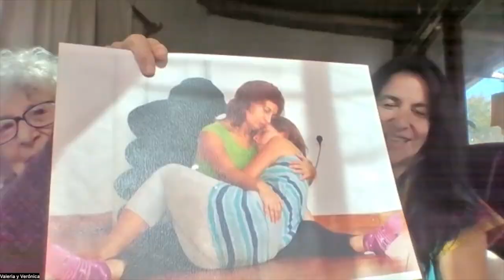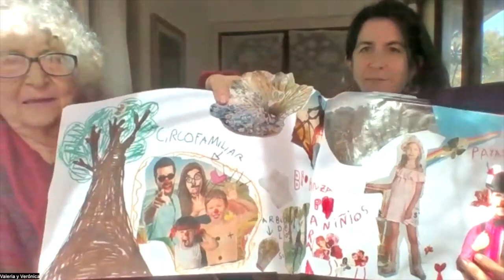Integración afectiva de la familia. Una extensión de Biodanza de Verónica Berger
La extensión de Biodanza "Integración afectiva de la Familia, es una creación de Verónica Berger y su amiga Luz. Hoy tenemos el gusto de contar con su creadora, acompañada de su hija Valeria, que comparten con todas nosotras el proceso de creación,  sus beneficios, objetivos y mucho más.

Ellas van a participar en el 4º congreso de Educación Biocéntrica en Argentina y en la jornada de pre-congreso del 10 de junio para crear entre todas, el programa del congreso. ¿Te apuntas?

Para saber de su labor, puedes contactar con ellas en
- Facebook: Integraciónn Afectiva de la Familia

Para participar libre y gratuitamente en la jornada del pre-congreso del 10 de junio, puedes inscribirte siguiendo este enlace: